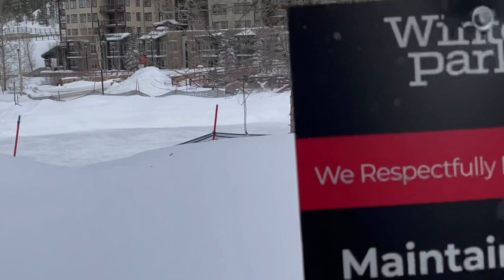Donis trip to Colorado 2021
Our first family trip.